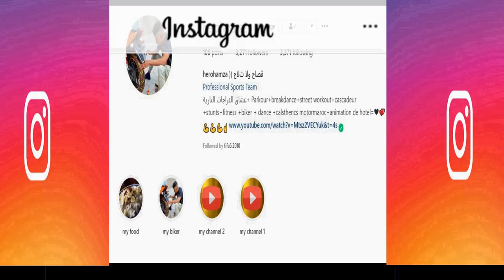تحدي قتيل نايضة بالمغرب بين اصحاب الدراجات النارية...